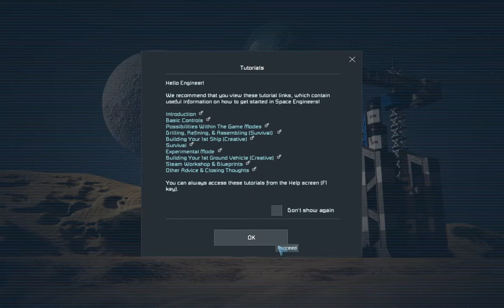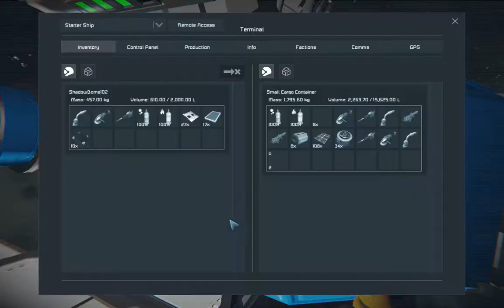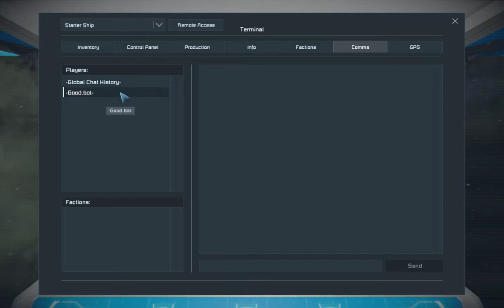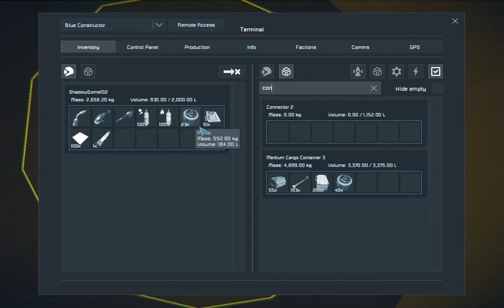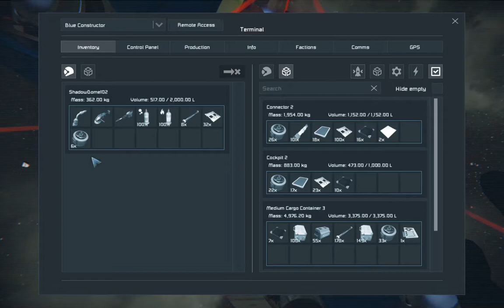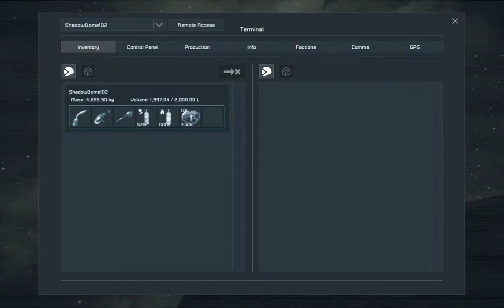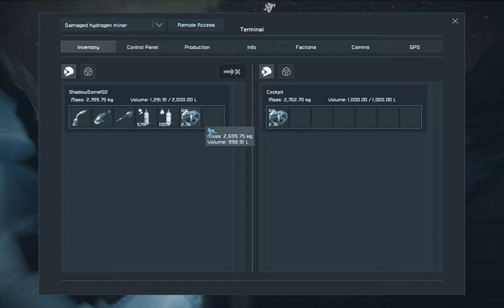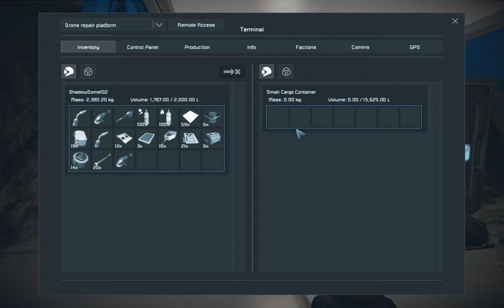Space Engineers:Leaning to survive Part 2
the drone stuff wasn't working